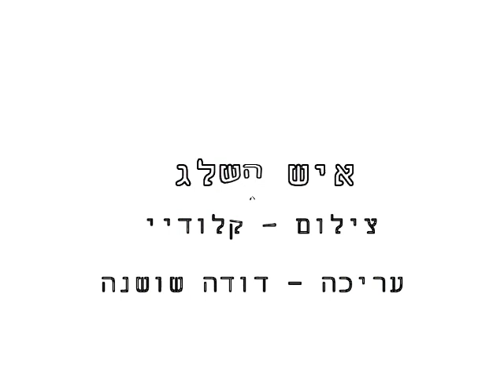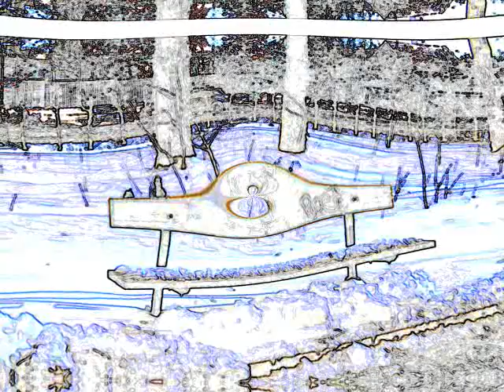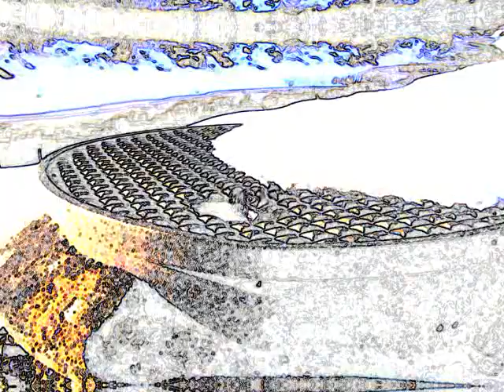דודה שושנה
גירסה 3